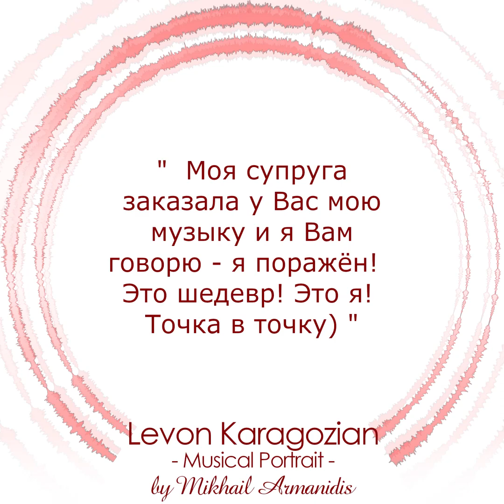Levon Karagozian - Musical Portrait 🎶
Как заказать свой Музыкальный Портрет?